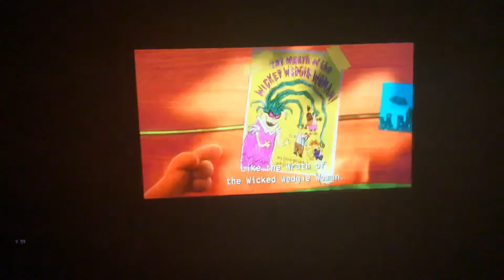Your Anus Joke in captain Underpants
Me as Harold
Jayden as George beard